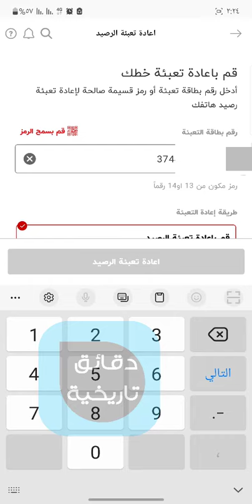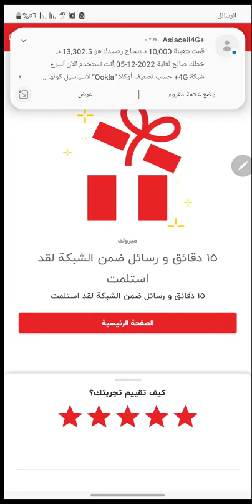أفضل طريقة شرح للحصول على دقائق ورسائل مجانية من تطبيق آسياسيل Asiacell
للحصول على دقائق ورسائل مجانية من آسياسيل، يجب :
1. تنصيب تطبيق آسياسيل.
2. نحول اللغة إلى اللغة العربية أو أي لغة أنتم تعرفونها.
3. نقوم بتسجيل الدخول برقمنا الخاص عن طريق رسالة نصية.
4. نتبع شرح الفيديو.

* التعليق الصوتي: علاء هاشم.

ولمعرفة طريقة تنصيب تطبيق آسياسيل والحصول على انترنت مجاني يرجى مشاهدة الفيديو بالنقر على الرابط الآتي: